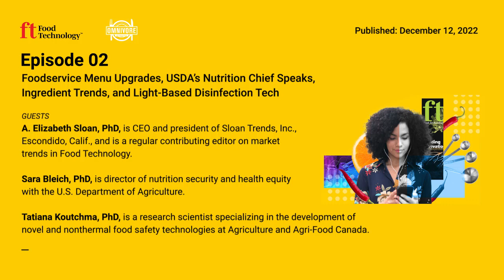Omnivore Episode 02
Foodservice Menu Upgrades, USDA’s Nutrition Chief Speaks, Ingredient Trends, and Light-Based Disinfection Tech

In this episode of Omnivore, Food Technology’s editorial team takes a deeper dive into a selection of 2022’s most significant stories and interviews taken from the August - November print issues. Hear from consumer trends guru Liz Sloan on how menu superstars, reimagined classics and internationally inspired cuisine are upgrading foodservice menus. Discover how USDA’s nutrition chief Sara Bleich is poised to break down barriers to nutrition security and health equity. Get the scoop on the latest ingredient trends from the IFT FIRST show floor. And, find out more about how UV-LED and pulsed light disinfection technologies have advanced pathogen control in the food industry from nonthermal processing scientist Tatiana Koutchma. Plus: Information on IFT’s new Concierge membership program.

GUESTS

A. Elizabeth Sloan, PhD, is CEO and president of Sloan Trends, Inc., Escondido, Calif., and is a regular contributing editor on market trends in Food Technology.

Sara Bleich, PhD, is director of nutrition security and health equity with the U.S. Department of Agriculture.

Tatiana Koutchma, PhD, is a research scientist specializing in the development of novel and nonthermal food safety technologies at Agriculture and Agri-Food Canada.